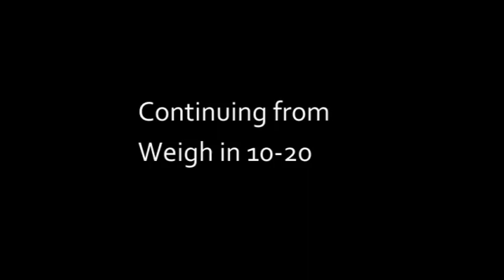AI Kittens - Minion Visit 10-20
Wait, who is THIS John's leaving in the room?  He sounds familiar.  He smells like outdoors and interesting things.  And oh, hey! He'll play with us and pet us and skritch us!  Cool!
=)  Minion on tag team tonight, follow up the weigh in with his own brand of play time.  Helps GlaDos and the kittens get used to different people and different styles of interacting with them.

Glados had one kitten, Hal, on August 30th.  Another mama cat in PP foster care had NINE kittens on September 4th.  That was too many for her to manage, so three were given to Glados so all could thrive.  Glados took Jarvis, Eddie, and Holly in without hesitation and they've been an expanded, happy family since.  Hal is the dark brown tabby.  Jarvis is solid grey.  Eddie is the grey tabby.  Holly is grey and white.

For more information about this litter check out Purrfect Pals in Arlington, WA, or view the Kitten Cam at